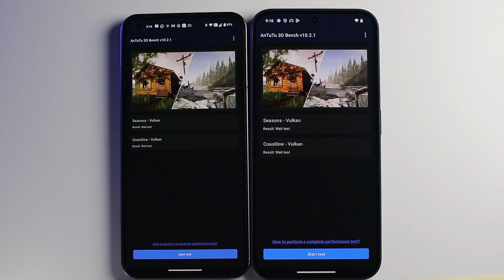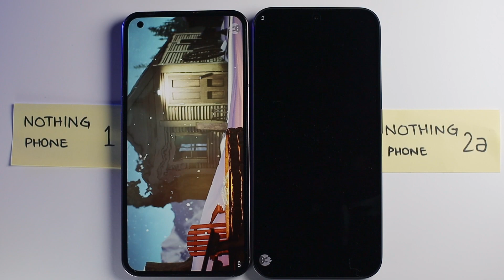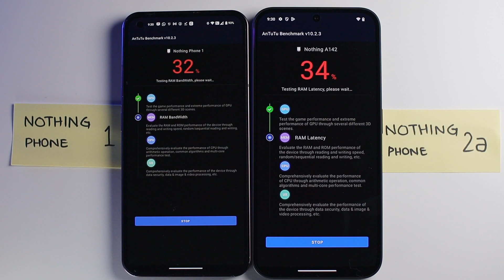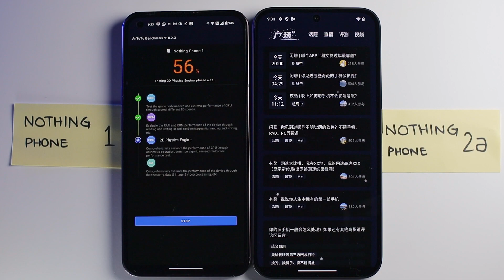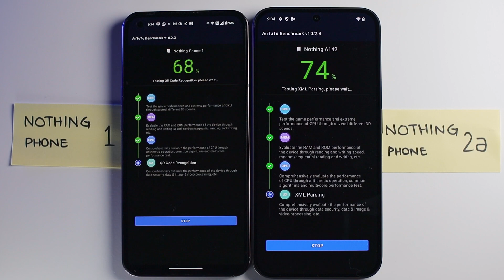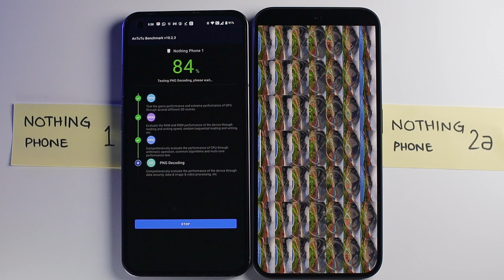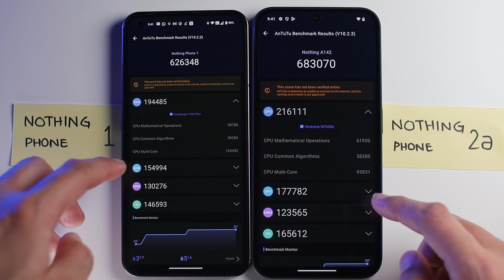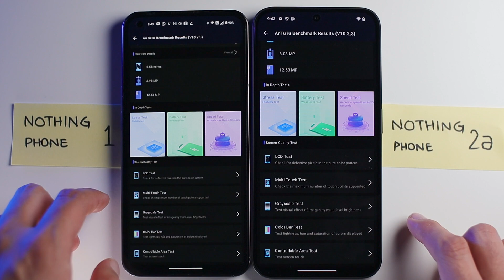Nothing Phone 2a vs Nothing Phone 1 AnTuTu benchmark test | Full video!